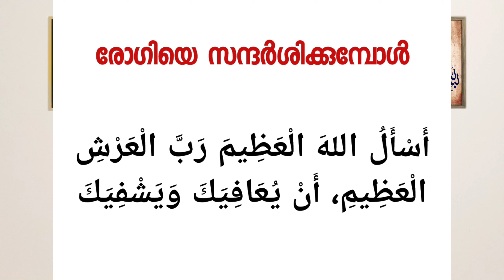ഈ നാല് ദിക്റുകൾ ജീവിതത്തിൽ ഒരിക്കലെങ്കിലും ചൊല്ലി നോക്കൂ | New islamic speech|Jaseem Fazily Kottoor